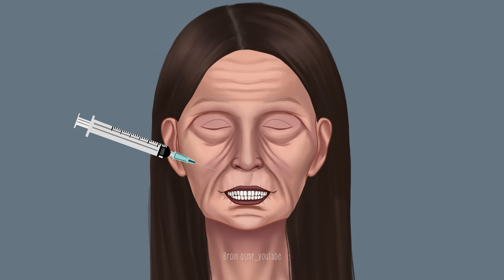ASMR Homeless old woman transformation makeup animation #1 | 메이크업애니메이션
Hey guys, brain asmr here!This is the first video animation about woman homeless care and makeup. She hasn't showered in a so long time and let's see how Brain transform for her. I hope you enjoy this video, keep your position and relax today!